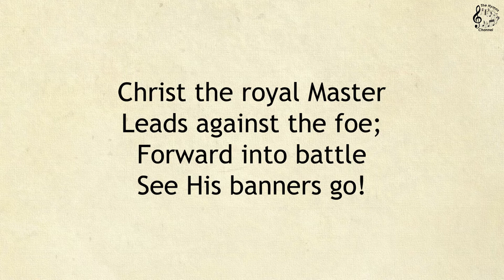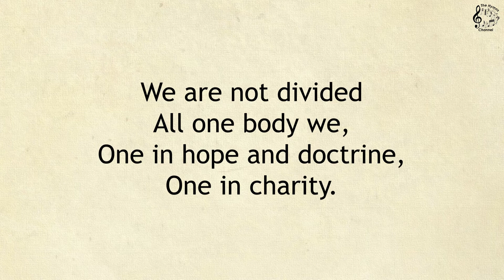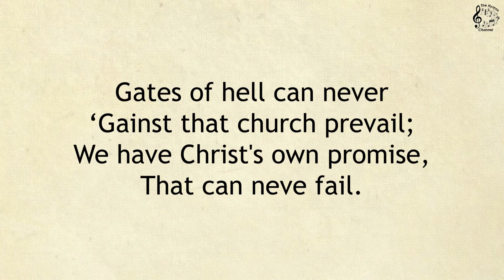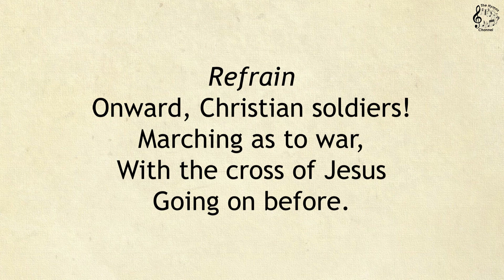612 Onward, Christian Soldiers! || SDA Hymnal || The Hymns Channel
612 Onward, Christian Soldiers!

Tune / Metric: ST. GERTRUDE 6.5.6.5.D.Ref.
Author: Sabine Baring-Gould, 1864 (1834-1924)
Composer: Arthur S. Sullivan, 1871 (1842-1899)
Topic: Christian Warfare